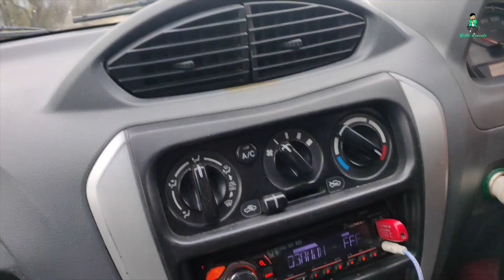My first experience to Manali trip | Delhi to Manali by Volvo bus | trip to manali january 2020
My first experience to Manali trip in hindi | Delhi to Manali by Volvo bus | Shanky Singh | Delhi rascals

Snow Fall In Manali | Manali जाने से पहले इसे जरूर देखें | Delhi to Manali | Gauravzone | Episode 1

keyboard.

Manali tour with places |
Manali travel Budget |
Manali trip Itineraries |
kullu manali tour package | Manali places to visit
Manali Trip In a Budget
Manali itinerary | Places to visit in Manali |
Best time to visit
trip to manali january 2020